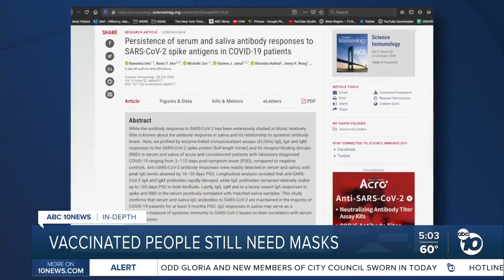In-Depth: Vaccinated people still need masks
Even though Americans could start getting vaccinated in days, experts say people who get the shot will still need to wear masks and practice social distancing until scientists can answer a key question.